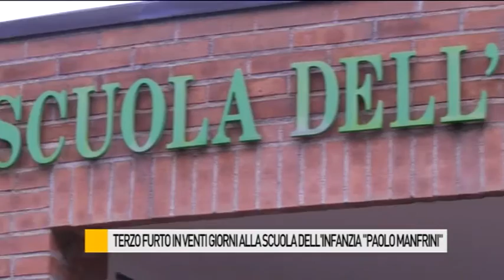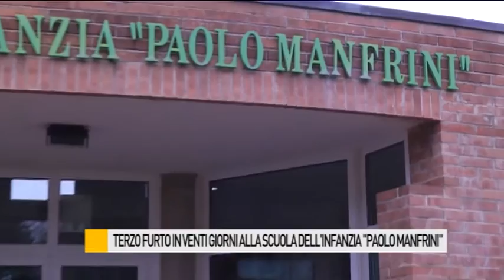Terzo furto in venti giorni all'asilo Manfrini